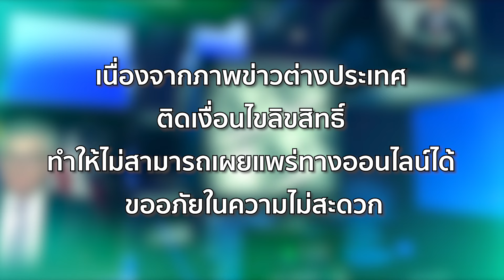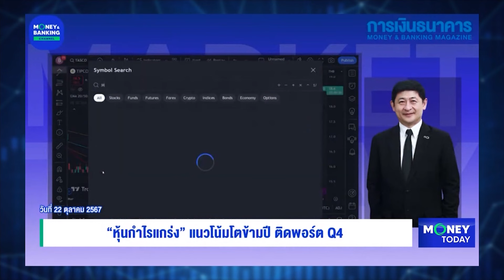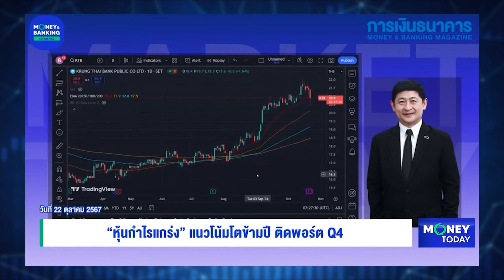อีลอน มัสก์ ร่ำรวยขึ้น 26,000 ล้านดอลลาร์ หลังหุ้น Tesla พุ่งสูงสุด | 25 ต.ค. 67 | Money Today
(รีรัน) Money Today 25 ต.ค. 67

📌 อีลอน มัสก์ ร่ำรวยขึ้น  26,000 ล้านดอลลาร์ หลังหุ้น Tesla พุ่งสูงสุดในรอบ 11 ปี
📌 เฮดจ์ฟันด์ทั่วโลกเทขาย “หุ้นจีน-ตลาดเกิดใหม่” หันเข้าซื้อหุ้นสหรัฐ ก่อนเลือกตั้งปธน.
📌 ต้องเพิ่มอีก ! IMF มองมาตรการกระตุ้น เศรษฐกิจจีน ยังไม่พอ
📌 จับตา “ยอดผิดนัดชำระหนี้จีน” พุ่งแตะ 800,000 ล้านดอลลาร์
📌 "ผู้ว่าการ BOJ" ส่งสัญญาณตรึงดอกเบี้ย แม้เงินเยนอ่อนค่าหนักสุดรอบ 3 เดือน
📌 เงินเฟ้อโตเกียวชะลอตัวลงต่ำกว่า 2% เป็นครั้งแรกในรอบ 5 เดือน
📌 IMF แนะ BOJ ปรับขึ้นดอกเบี้ยค่อยเป็นค่อยไป หลังความเสี่ยงเงินเฟ้อเริ่มสมดุล
📌 ออมสิน เปิดตัวกระปุกออมสิน Thailand Soft Power วาระวันออมแห่งชาติ ปี 67
📌 ธ.ก.ส. เปิดตัวเงินฝากเขียวชอุ่ม รับดอกเบี้ยสูง 2.11% ต่อปี
📌 MONEY EXPO 2024 เชียงใหม่ ระดมโปรโมชั่นแรง พร้อมมาตรการช่วยเหลือลูกค้าถูกน้ำท่วม